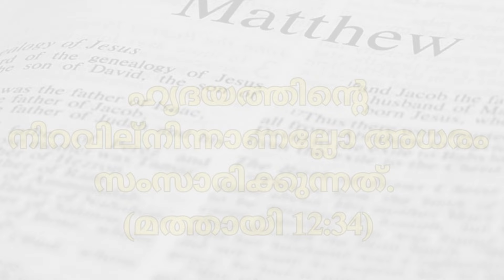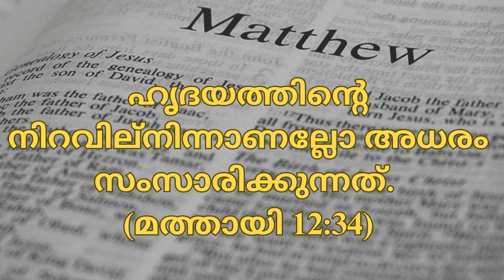ഇന്നത്തെ സുവിശേഷം ഓഗസ്റ്റ് 23 വെള്ളിയാഴ്ച മത്തായി 22:34-40ഏറ്റവും വലിയ കല്പന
ഇന്നത്തെ സുവിശേഷം
ഓഗസ്റ്റ് 23 വെള്ളിയാഴ്ച
മത്തായി 22:34-40
ഏറ്റവും വലിയ കല്പന.